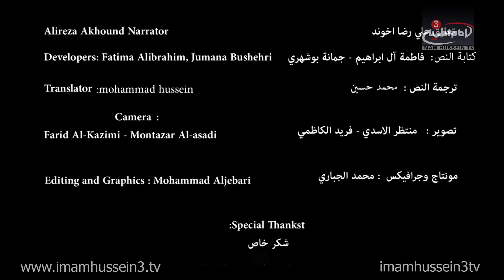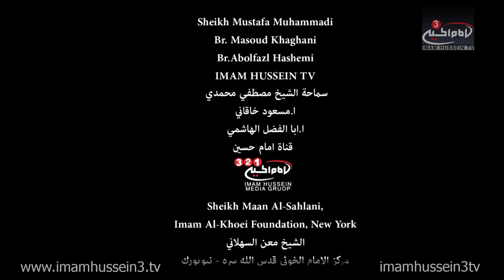Devotee of Imam Hussein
"Devotee of Imam Hussein" is a documentary which illustrates the dedication and love of some young individuals toward the "Father of Freedom," Imam Hussein, Peace Be Upon Him. This documentary sheds light upon the spiritual as well as the physical journey of the millions pilgrims who have left their homes and families to either walk to Imam Hussein or serve his pilgrims during the Blessed Arbaeen Pilgrimage.